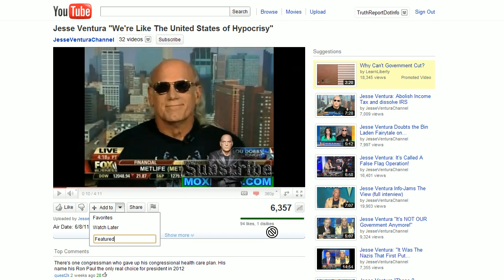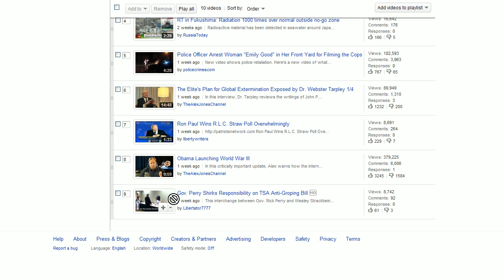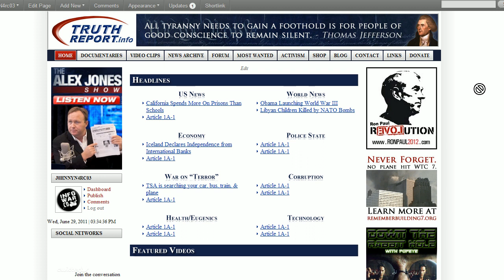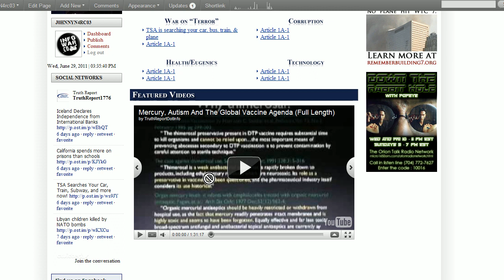How to Embed HTML Youtube Playlist Players in Wordpress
This is an easy way to customize a video playlist in youtube and embed it into your wordpress site. This is a good way to put long films that are cut off into parts into a site so that the next part auto loads when the previous one ends. You can also upload ads for your site between parts like commercials if you want to be obnoxious!